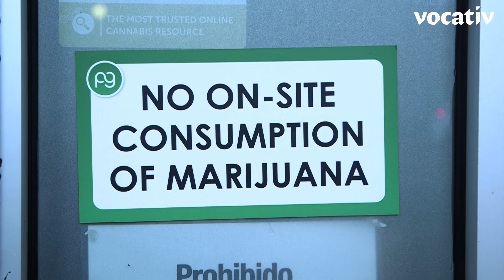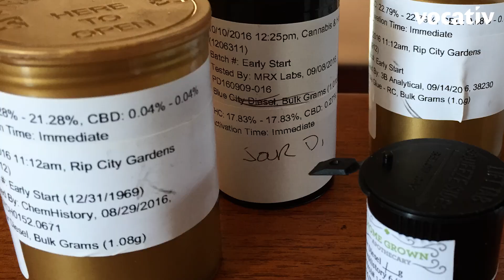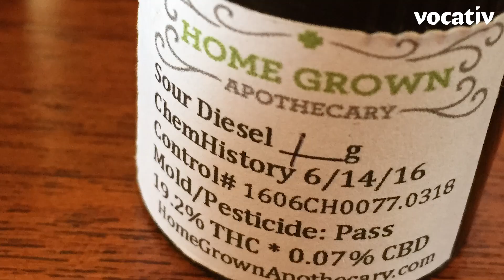Marijuana's Newest Revolution: Genome Mapping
Of course he's in Portland – meet the scientist getting down into the DNA of marijuana.